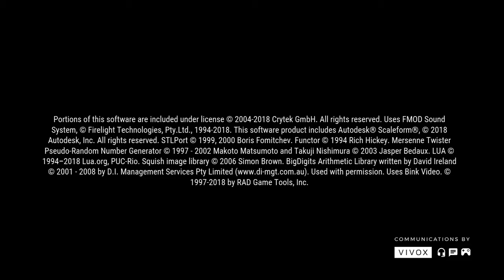Armored Hentai Tanks Ep 2 BOTS!!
This game needs improvements for sure.